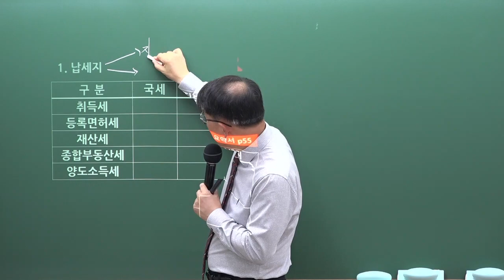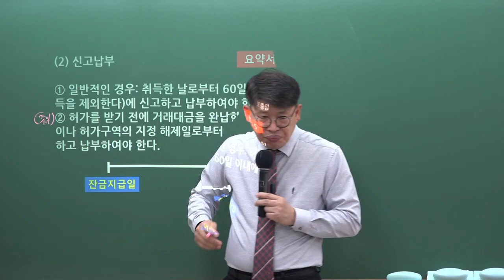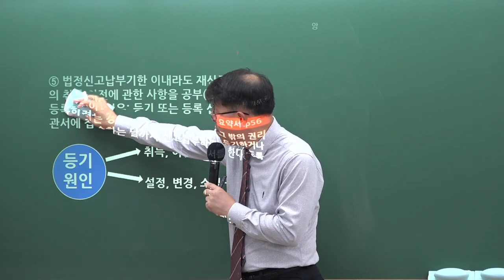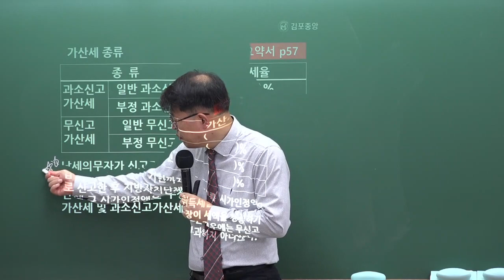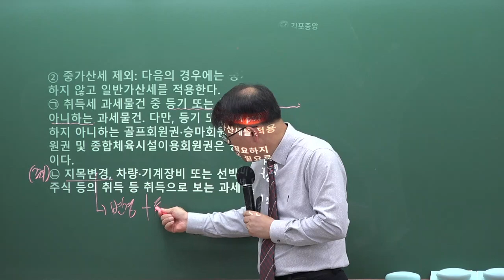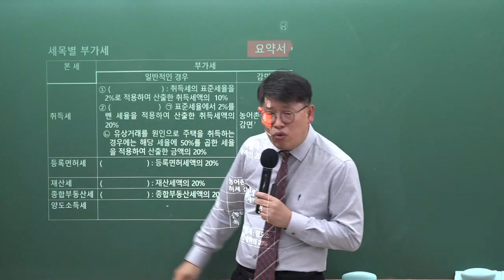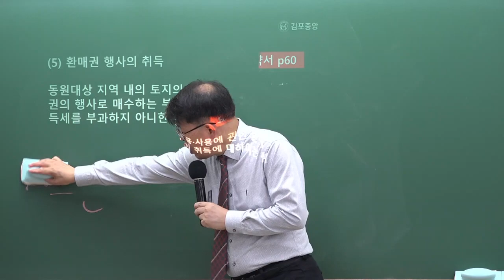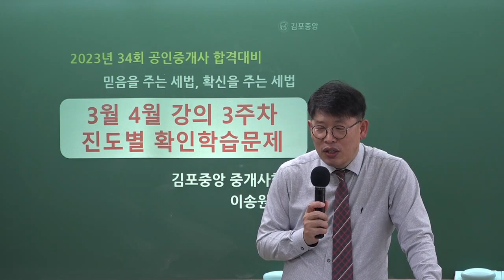[김포공인중개사학원] 세법은 시작부터 김포중앙! 세법의 신! 메가랜드 이송원교수님의 "국세와 지방세 납세지 구분"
34회 시험대비 세법의 신! 이송원교수님의 개념심화과정 3주차 "국세와 지방세 납세지 구분" 강의 영상입니다.

세법의 신! 이송원교수님의 3~4월 강의는 [세법요약서] 로 진행됩니다.